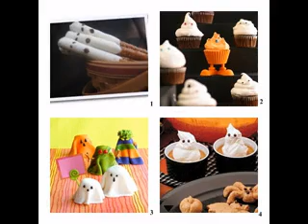Halloween birthday party decoration